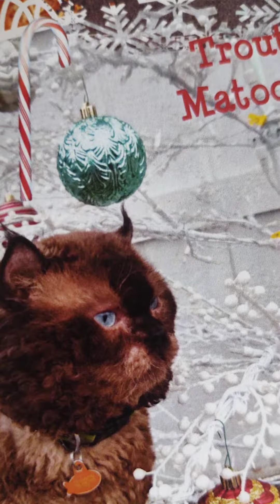Christmas time in Orange CA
Trout's Christmas outing to Orange